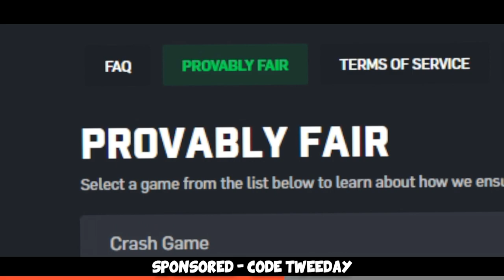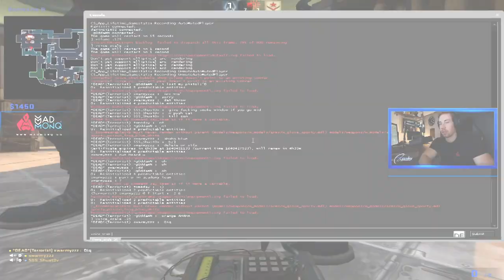FACEIT Level 10 Funny Moments #51 ft. kennyS, fl0m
We played some more FACEIT level 10 with @kennySofficial @fl0m @FURI and many more, hope you enjoy =)